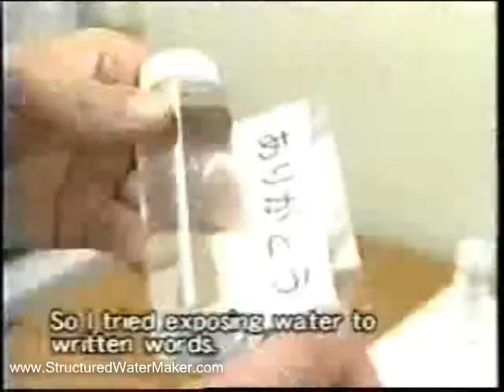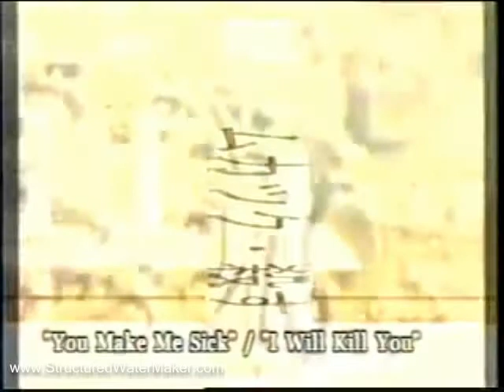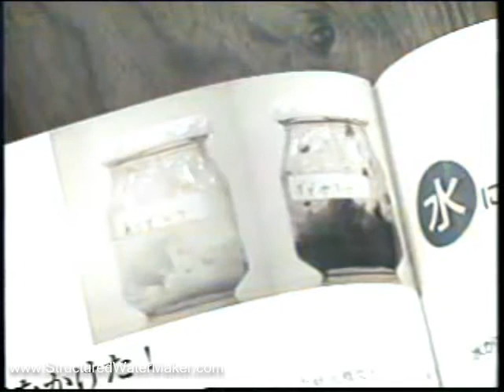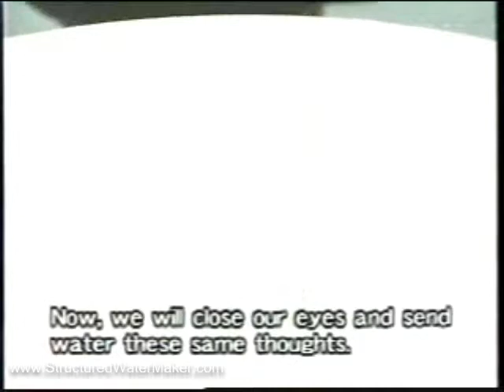Dr Masaru Emoto 3 of 4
Dr Masaru Emoto 3 of 4,welcome to Dr Masaru Emoto 3 of 4